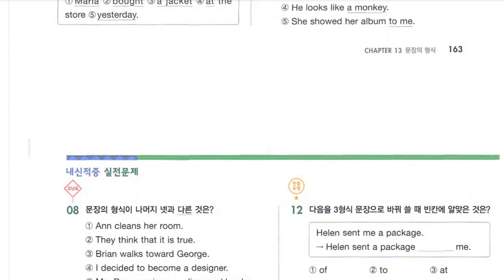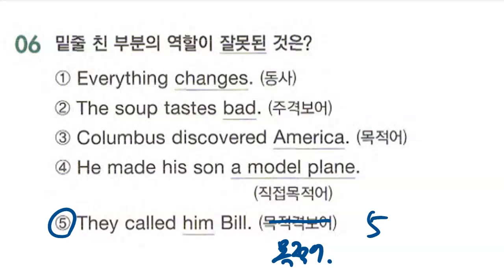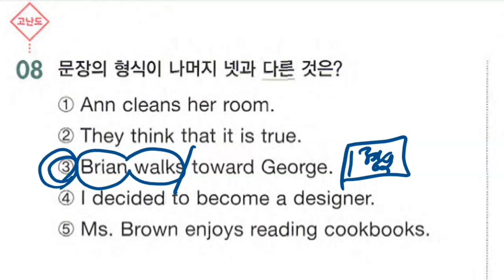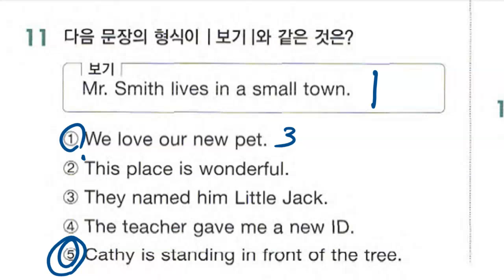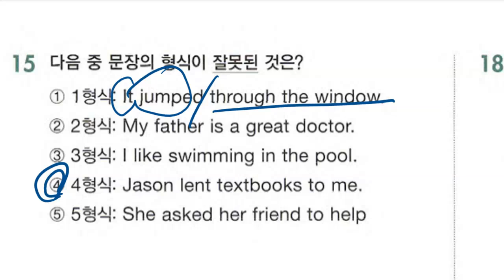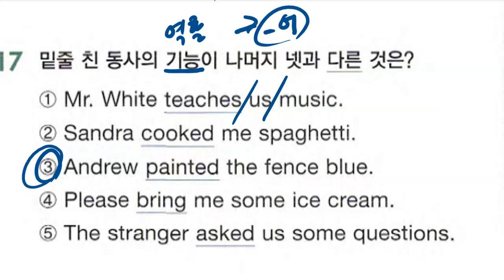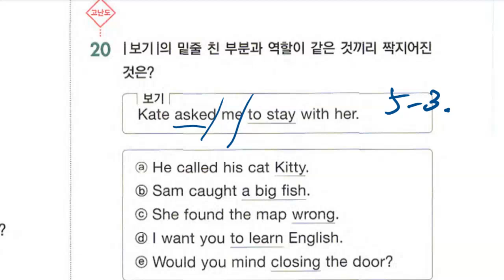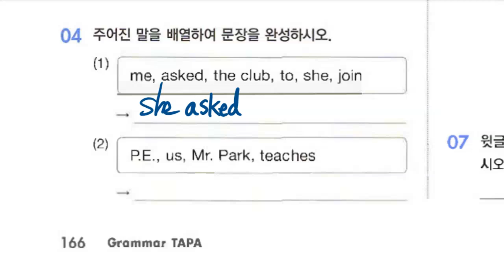중1 2023 01 18 문법 문장의 형식 실전문제 풀이 문법 접속사